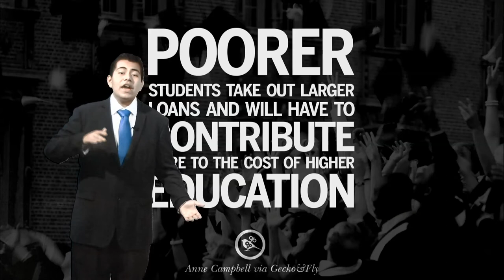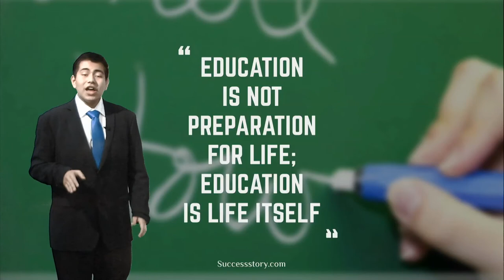Luis Diaz Creative Lecture Competition